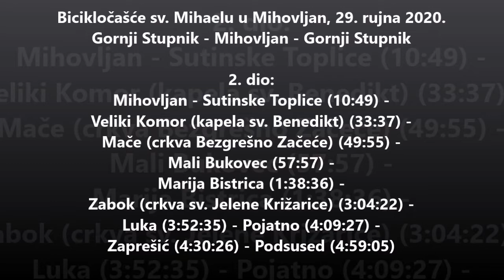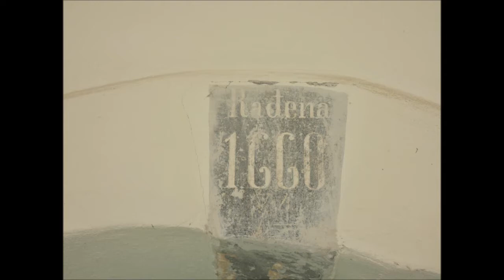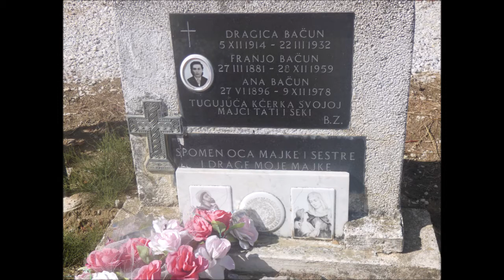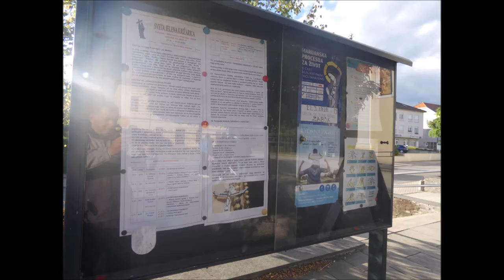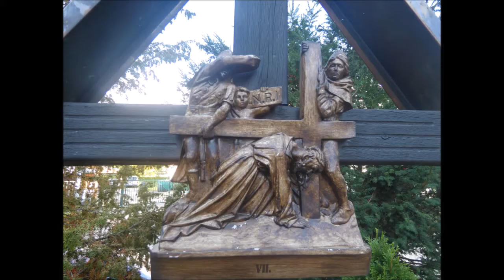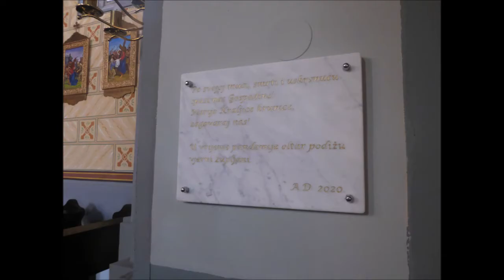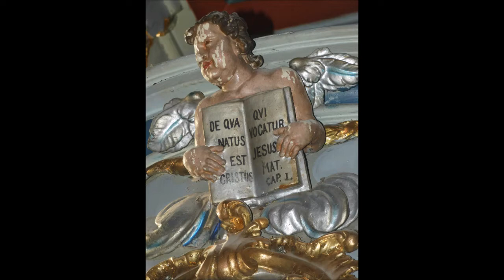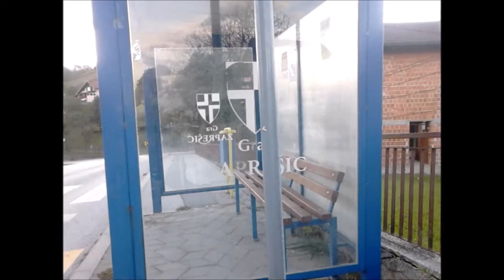Bicikločašće sv. Mihaelu u Mihovljan 2. dio, Mihovljan - Gornji Stupnik, 29.9.2020.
Mihovljan - Sutinske Toplice 10:49 - Veliki Komor (kapela sv. Benedikt) 33:37 - Mače (crkva Bezgrešno Začeće) 49:55 - Mali Bukovec 57:57 - Marija Bistrica 1:38:36 - Zabok (crkva sv. Jelene Križarice) 3:04:22 - Luka 3:52:35 - Pojatno 4:09:27 - Zaprešić 4:30:26 - Podsused 4:59:05